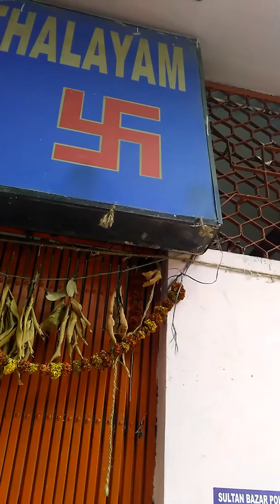Shivalaya, Sultan bazar, Hyderabad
A very ancient Shivalaya, many efforts done by a noble person late Sri Chandra sekhar raj Advocate to excavate, and ultimately successfully done ,renovated and open to public.